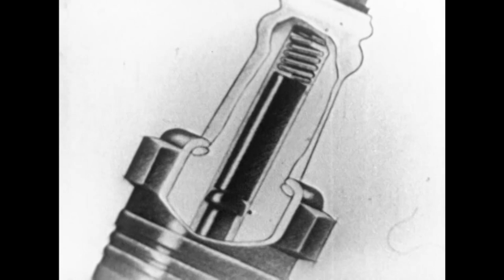Suspense (TV-1949) THE THIRD ONE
Crazy Organ: Hank Sylvern
Starring: Martin Balsam, Margaret Phillips, Theodore Newton

A couple goes on vacation with their daughter unaware that the health department is urgently seeking the child because she was bitten by a rabid dog but is afraid to tell her parents.